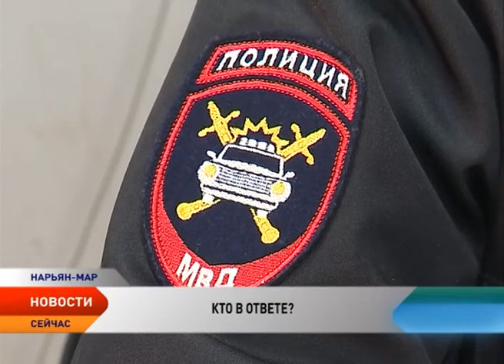Тротуары и освещение в микрорайоне Авиаторов стали предметом нескольких судебных разбирательств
КТО ПРАВ?

Одни выписывают штрафы, другие их отменяют. Осенью 2016 года на администрацию Нарьян-Мара отделом ГИБДД были выписаны два штрафа на общую сумму в 500 тыс. рублей. Камнем преткновения стало отсутствие тротуаров вдоль улицы Авиаторов и освещения в районе вновь открытых дорог по улицам Швецова, Сущинского и Пионерской. Мэрия с постановлениями отдела Госавтоинспекции не согласилась и обжаловала их сначала в городском суде, а затем и в суде Ненецкого округа. В результате постановления были отменены. Кто виноват, а кто прав? В этой непростой ситуации разбиралась Ирина Нижалова.